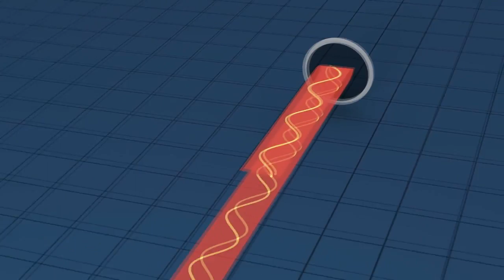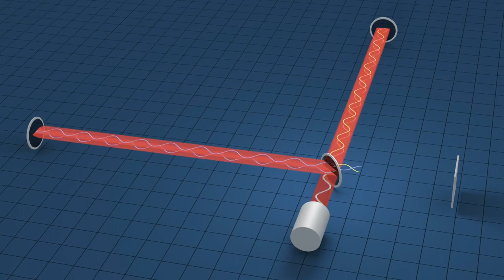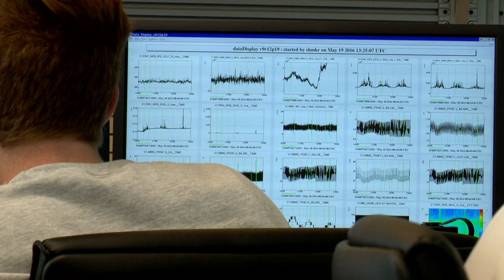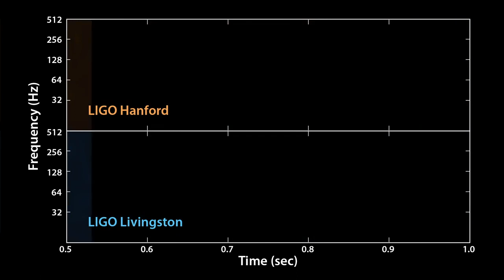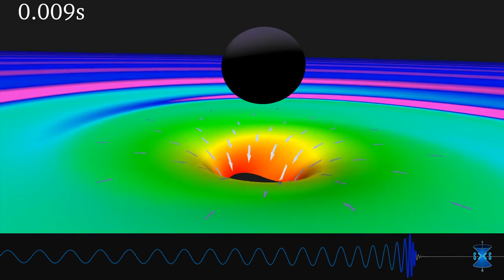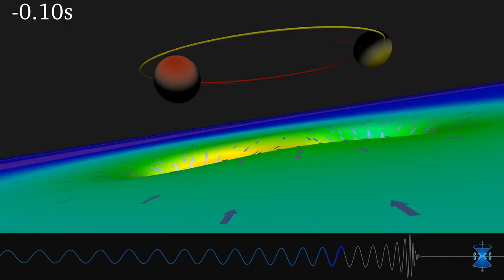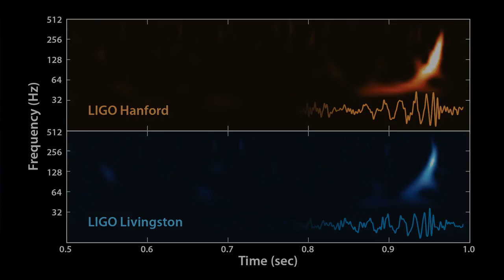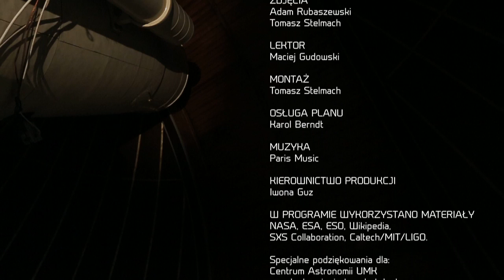Fale grawitacyjne - Astronarium odc. 26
Niezwykłe obserwatorium  i niezwykłe odkrycie. Drgania, które sprawiają, że sama czasoprzestrzeń się marszczy, a świat na ich drodze rozszerza się i kurczy. Właśnie tak działają fale grawitacyjne - jedno z najnowszych i być może najważniejszych odkryć współczesnej nauki. W tym programie pokażemy jak udało się je wykryć i co może to nam powiedzieć o Wszechświecie.

"Astronarium" przedstawia najnowsze badania Kosmosu. Opowiada o tajemnicach Wszechświata i polskich naukowcach, którzy je zgłębiają.

Odcinek 26 - Fale grawitacyjne
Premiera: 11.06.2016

Produkcja: Polskie Towarzystwo Astronomiczne oraz Telewizja Polska
Partner medialny: Urania - Postępy Astronomii
Dofinansowanie produkcji: Ministerstwo Nauki i Szkolnictwa Wyższego